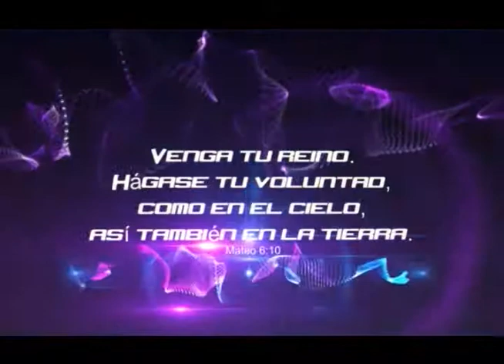La Palabra Profetica 2012 8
Los Pastores Gómez entregan nuevamente estrategias y principios para el 2012